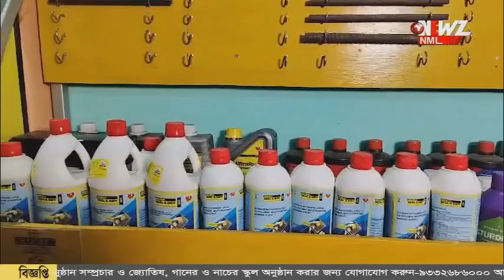দিনে-রাতে নারী সুরক্ষায় পুলিশের বিশেষ মহিলা বাহিনী।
দিনে-রাতে নারী সুরক্ষায় পুলিশের বিশেষ মহিলা বাহিনী। রোমিওদের  বাড়বাড়ন্ত রুখে দিতে সাদা পোশাকেও টহল। বিশেষ ব্যবস্থা পুলিশের।